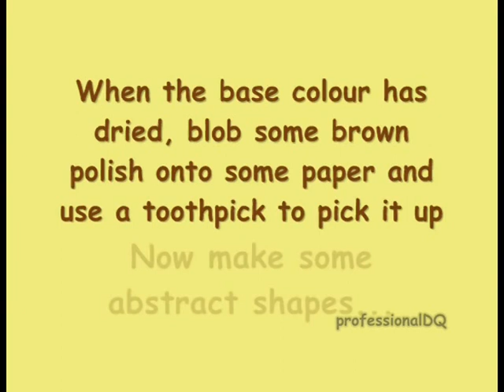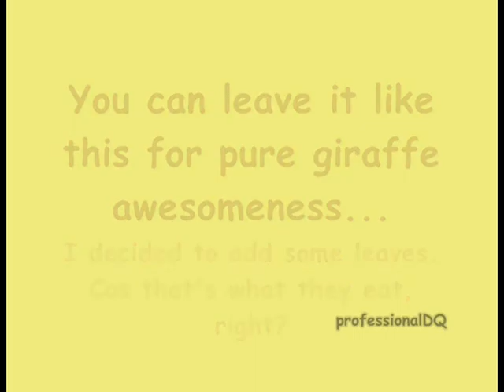Giraffe Print Nail Art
A request from one of my lovely subscribers, curlieQhippie - this is my way of doing giraffe print. Well, one of them anyway.
Giraffe, like most animal print is really easy to do and doesn't require perfect lines or a super-steady hand.
I'm using just nail polish and a toothpick for this design. I added leaves and gems to it just for added depth and a bit of sparkle. But the giraffe print looks just as cool without!
xXx

All products in this video are purchased by me or won from contests. I will not gain anything or recieve any payment for making this video and I do not claim to own the rights to anything. Apart from posession of the specific products I am visibly using in the footage. It's all legal and fun!

If you like to re-create my designs, or inpire me with your own...

Just click the Like button and splurge on my wall!

xXx

Follow if you like. Or just read. Thank you all!
x